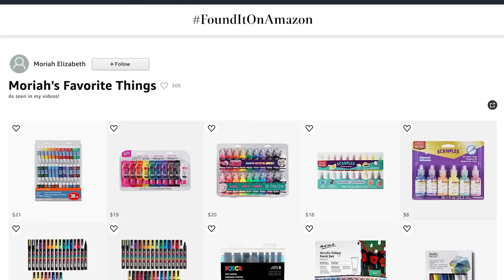MY ANNUAL Q&A | 2021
Hey guys! It's that time again! time for me to do my annual Q&a VIDEO, WHERE i answer all of your burning questions 😂 Thanks to everyone who left me questions! If you didn't get an answer to something you were curious about, check out my past Q&A videos (linked in the i cards) and the answer might be there 😊

CURRENT SERIES:
Bake With ME: Recreating squishies I've decorated in real life
Squishy Unboxing: Opening used squishy packages sent from viewers

___UPLOAD SCHEDULE___

CREATE THIS BOOK:

CREATE THIS BOOK 2:

____ME SOCIALS____

MoriahOfficial

____CONTACT ME____

_____MAIL ME_____